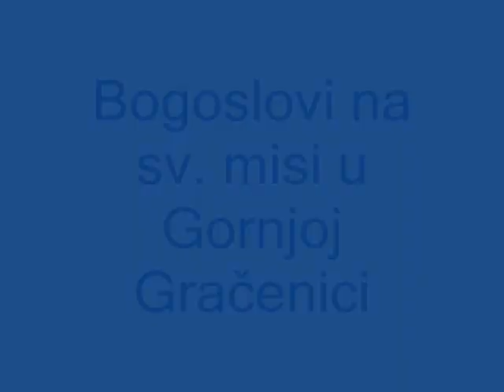PARTY BAND DRAGANIĆ - DOĐI ISUSE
DOĐI ISUSE - PARTY BAND DRAGANIĆ
VOKAL - JOSIP & JASMINKA DRAGANIĆ
SA MISE BOGOSLOVA U CRKVI SV MARTINA  U GORNJOJ GRAČENICI